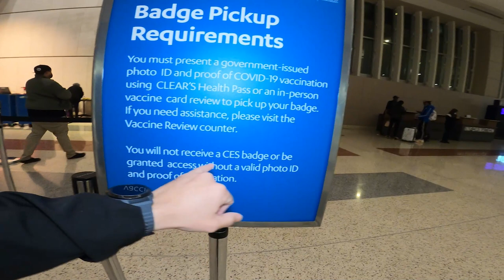Inicia el CES 2022 - JuanDeAvilaMx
El primero noticiero del 2022 lo hice desde Las Vegas.